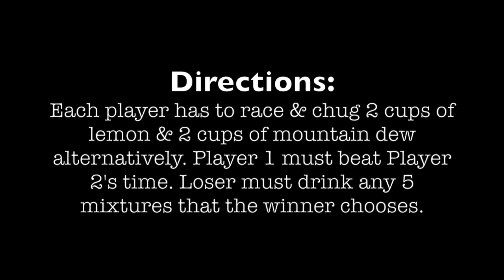Vlog Post #1: Mountain Dew & Lemon Challenge Couple Tag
Mountain Dew & Lemon Challenge